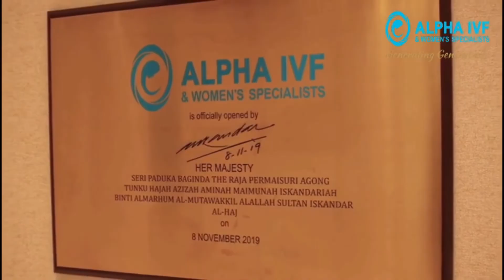Endometriosis by Dr Lam Wei Kian